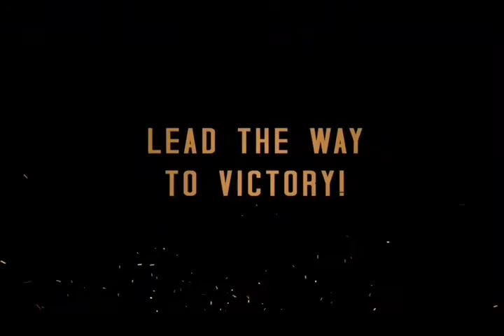Free Best Graphics Games For Smartphones.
Game with most amazing garphics for your smartphone is here. Free on Playstore .

With the gaming console experience.